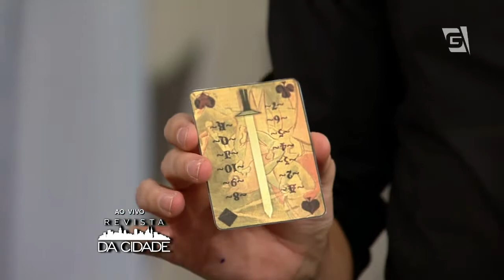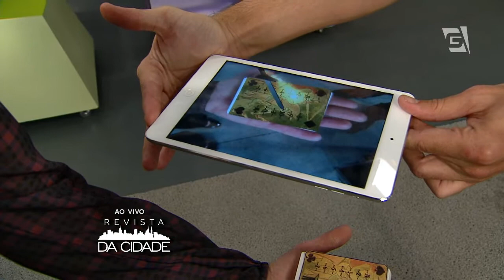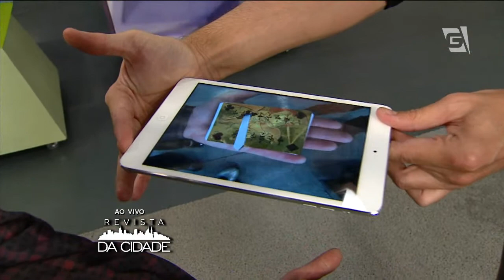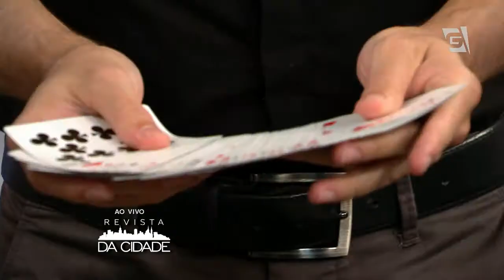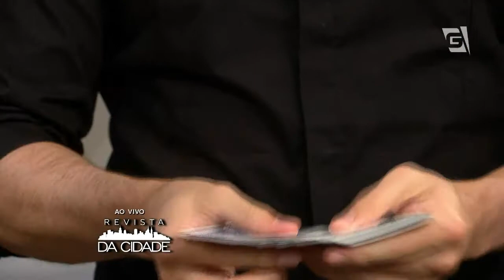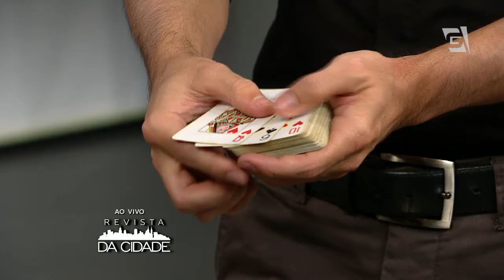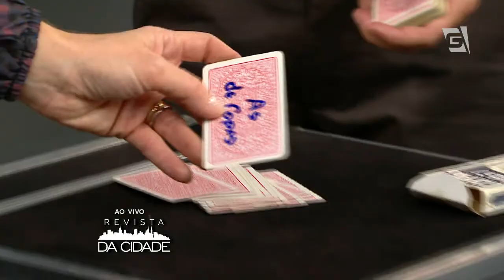Revista da Cidade- Ilusionismo (Parte 2 - 16/05/14)